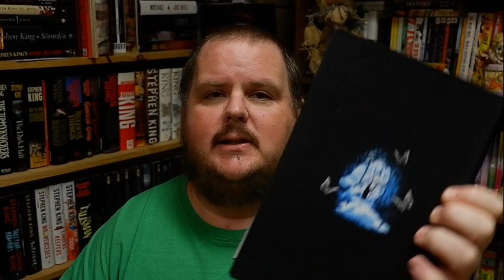THE INSTITUTE, by Stephen King - Book Review